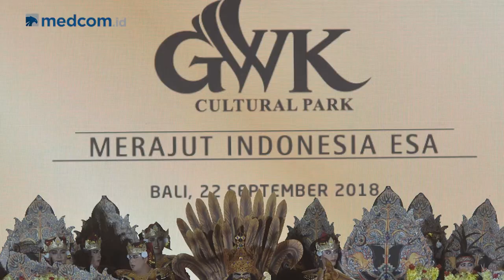Highlights SepekanTerakhir [With Marvin Sulistio] - Episode 29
Tak hanya itu, peresmian Patung Garuda Wisnu Kencana dan kisah Aldi yang terombang-ambing 49 hari di lautan pun menjadi cerita menarik yang akan diulas.

Saksikan selengkapnya dalam SepekanTerakhir pukul 17.00 WIB di YouTube channel Medcom ID dan